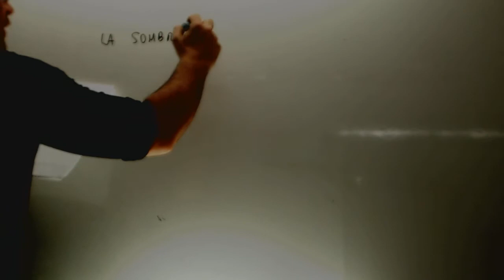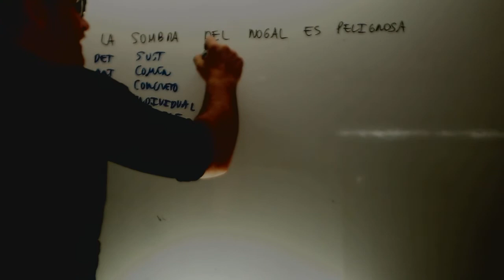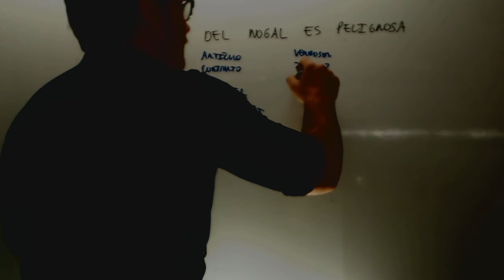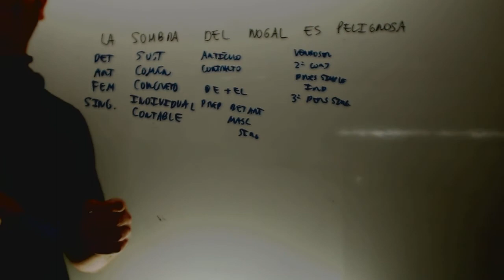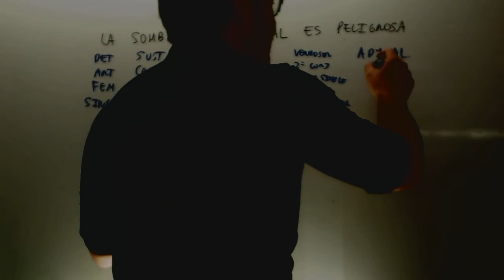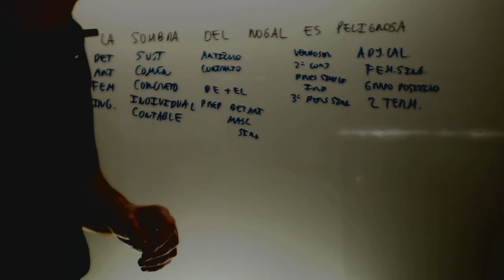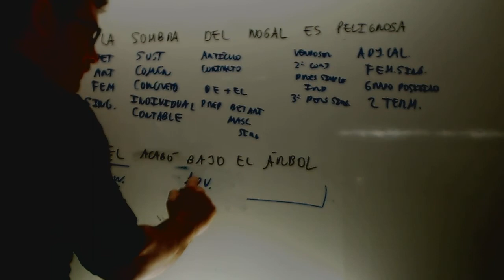Repaso analisis morfologico Lengua 2 ESO Academia Usero Estepona